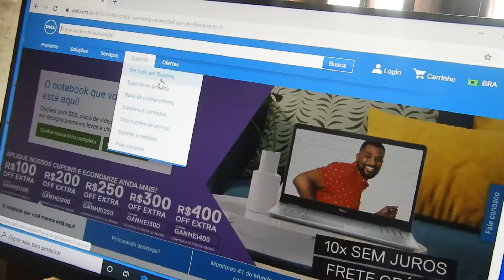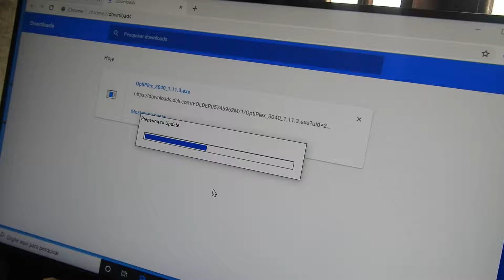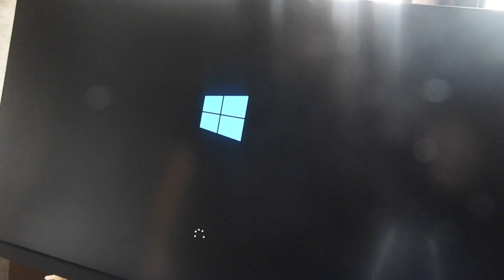Dica - Baixar e Atualizar - Bios 2019 - Optiplex 3040 Micro -